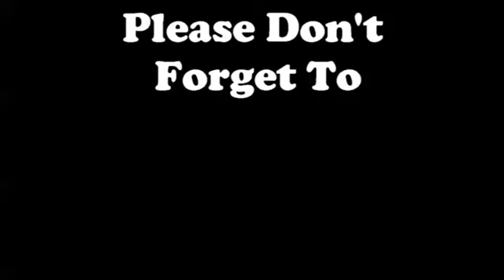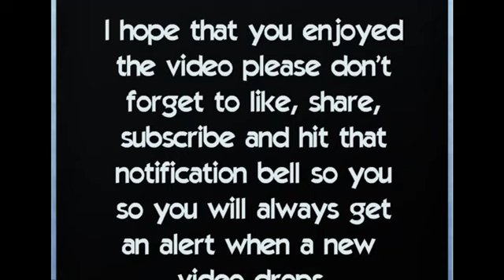Buda On The Block Part 3 Ep 1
In this episode, Buda asks New Yorkers how they feel about the city's current state.